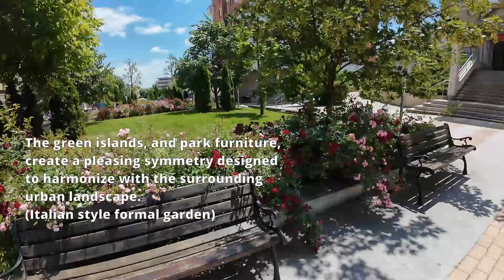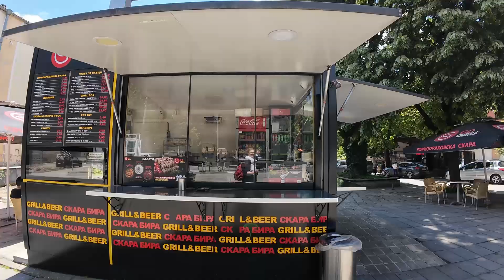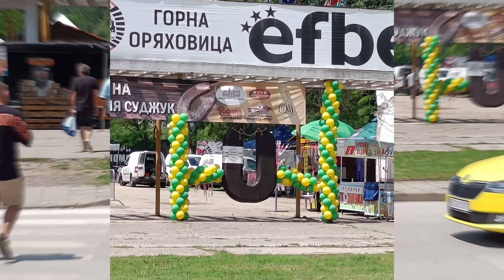Gorna Oryahovitsa: May contain sweets🍬 and sausages🌭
Walk about a small town in central Bulgaria, at the beginning of the end of May celebrations.